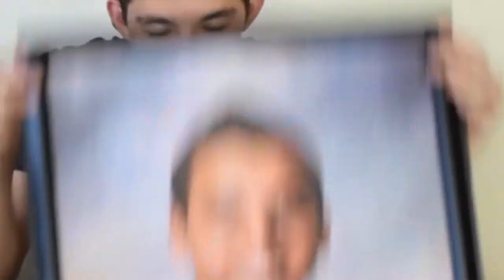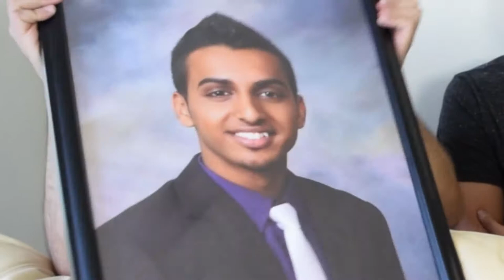SELENA GOMEZ LICKS MY WHAT? - Drunk Uncharted and Mass Effect Gameplay - Seeing Double Episode 22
We're playing Uncharted: Lost Legacy and Mass Effect: Andromeda this week.  One of the crew is awfully quiet this week...